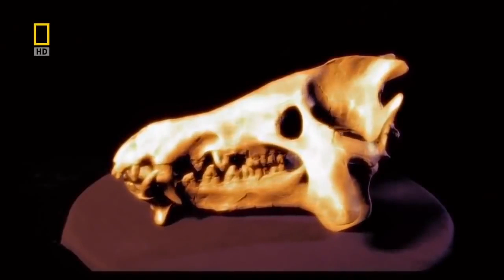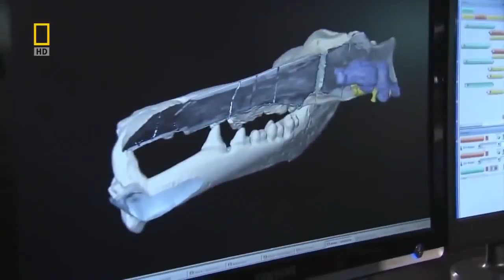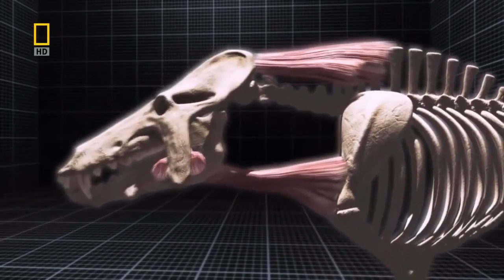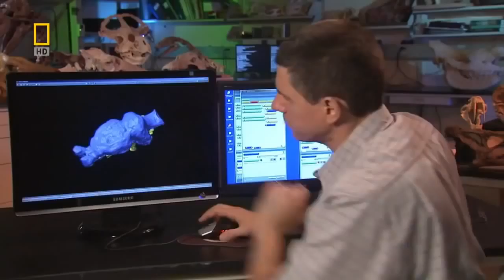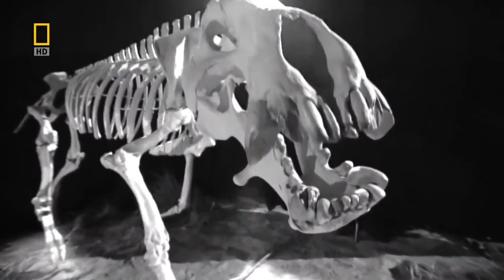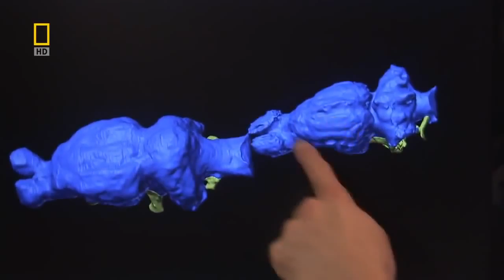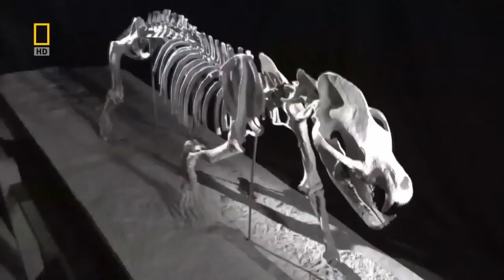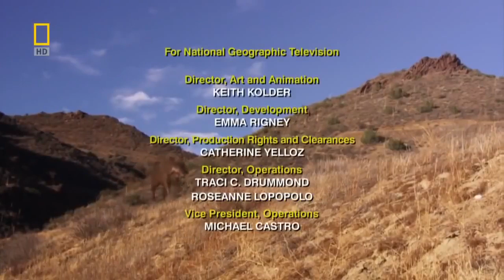National Geographic - Prehistoric Dinosaur Pig - New Documentary HD 2018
Entelodonts — sometimes facetiously termed hell pigs or terminator pigs — are an extinct family of pig-like omnivores of the forests and plains of North America, Europe, and Asia from the middle Eocene to early Miocene epochs (37.2—16.3 million years ago), existing for about 21 million years

Entelodonts are an extinct group of rather pig-like omnivorous mammals with bulky bodies, but short, slender legs, and long muzzles. The largest were the North American Daeodon shoshonensis, and the Eurasian Paraentelodon intermedium, standing up to 2.1 m (6.9 ft) tall at the shoulder, with brains the size of an orange.
A single specimen recorded by M. Mendoza, C. M. Janis, and P. Palmqvist for body mass was estimated to have a weight of 421 kg (930 lb).
Entelodonts had full sets of teeth, including large canines, heavy incisors, and relatively simple, yet powerful, molars. These features suggest an omnivorous diet, similar to that of modern pigs. Like many other artiodactyls, they had cloven hooves, with two toes touching the ground, and the remaining two being vestigial.
The most distinguishing characteristic of the animals, however, would have been the heavy, bony lumps on either side of their heads, which are similar to a warthog's. Some of these may have been attachment points for powerful jaw muscles, but some were larger in males, suggesting they may have fought over mates